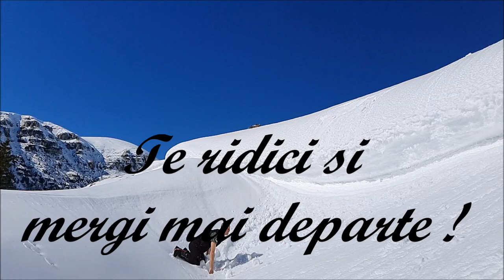Un mod de a trai !